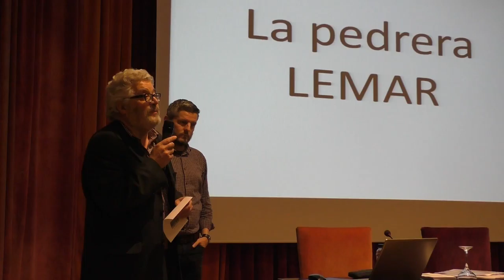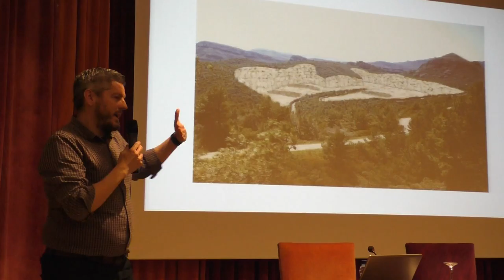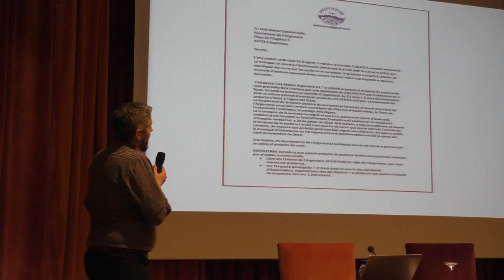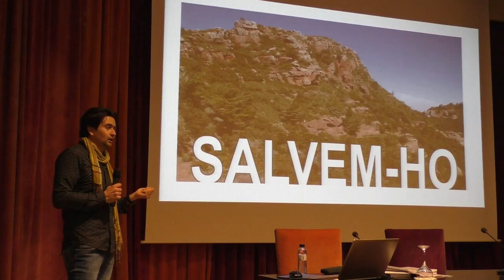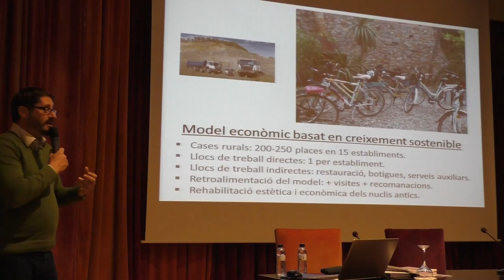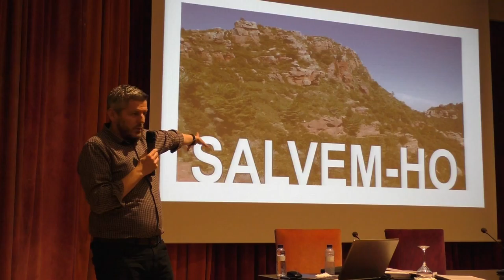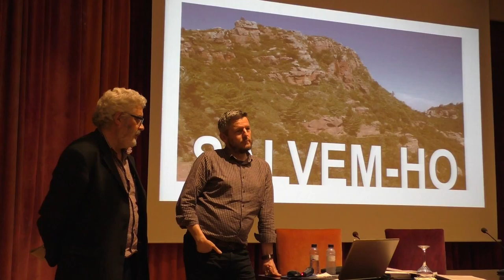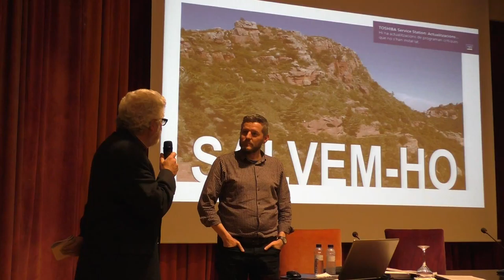Xerrada: "La pedrera que amenaça el Castell d'Escornalbou"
Dimarts 29 de març de 2016. Sala d'actes del Centre de Lectura de Reus. Xerrada per explicar les conseqüències de l'autorització de la nova pedrera Lemar (Les Masies de l'Argentera), una filial de la constructora M&J Grúas, sobre el monestir i l'entorn d'Escornalbou. Intervenen els membres de Defenterra: Mathew Barton, Toni Huerta i Ferran Vázquez. Presenta l'acte Quim Besora Agrelo de la Secció de Ciències Socials, Polítiques i Econòmiques del Centre de Lectura. Organitza l'acte Procés Constituent i l'associació Defenterra.